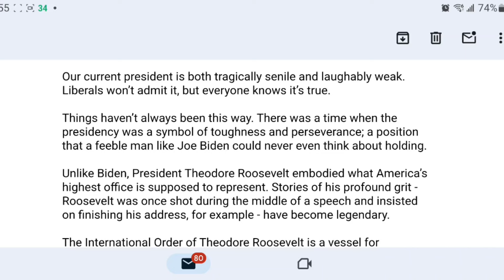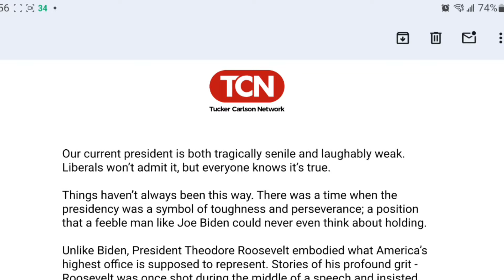Tucker Carlson "There was a time when the presidency was a symbol of toughness and perseverance"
Our current president is both tragically senile and laughably weak. Liberals won’t admit it, but everyone knows it’s true.

Things haven’t always been this way. There was a time when the presidency was a symbol of toughness and perseverance; a position that a feeble man like Joe Biden could never even think about holding.

Unlike Biden, President Theodore Roosevelt embodied what America’s highest office is supposed to represent. Stories of his profound grit - Roosevelt was once shot during the middle of a speech and insisted on finishing his address, for example - have become legendary.

The International Order of Theodore Roosevelt is a vessel for maintaining our 26th president’s legacy, and Tucker Carlson recently keynoted that group’s annual conference, telling stories you’d have to hear to believe.